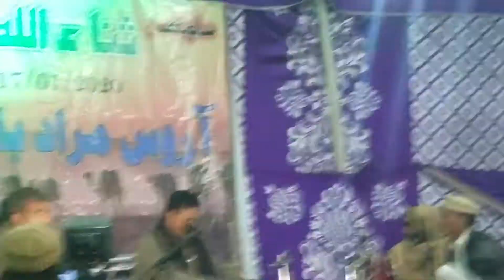لاجواب انت مئے شگر لنٹ/سلیم بلوچ/نوکیں پروگرام ملیر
سلیم بلوچ ءِ نوکیں ملیر ءِ پروگرام انت ۔